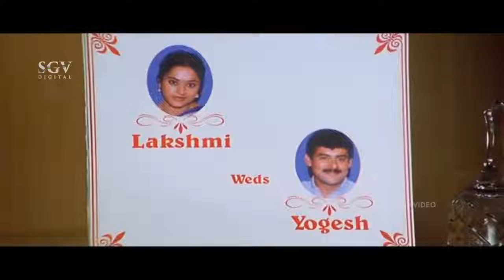ತಿಂಗಳ ಬೆಳಕಿನ ಅಂಗಳದಲ್ಲಿ ವಿಷ್ಣುವರ್ಧನ್ ಪ್ರಿಯಕ ಸುಮಧುರ ಗೀತೆ9606116104